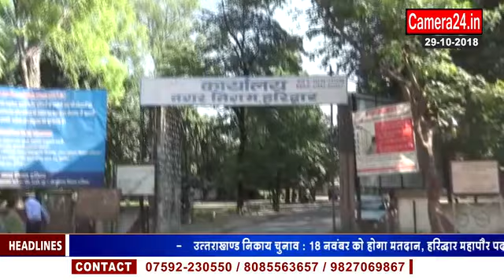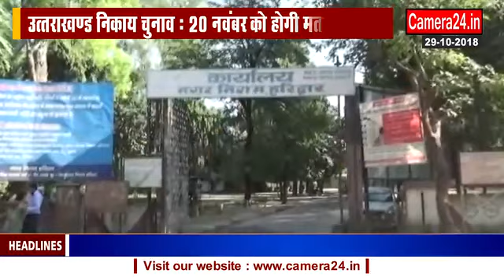Election : उत्तराखण्ड निकाय चुनाव: क्या कहती है हरिद्वार की जनता ?